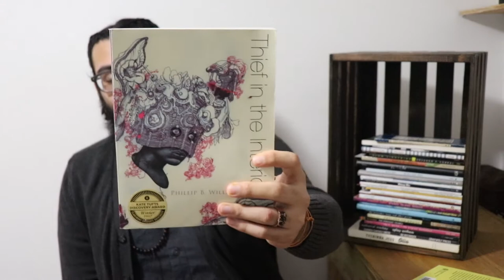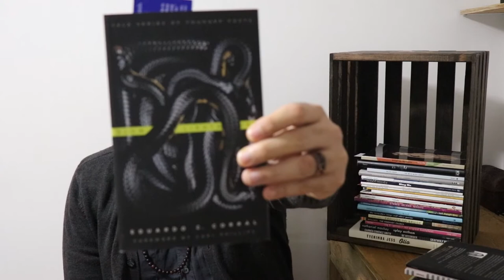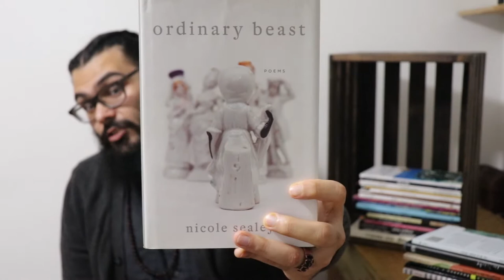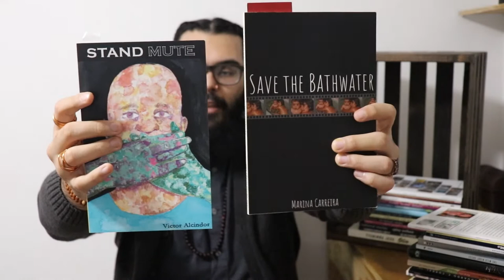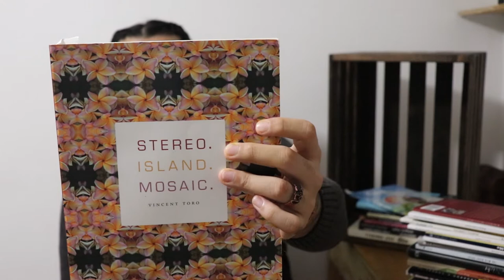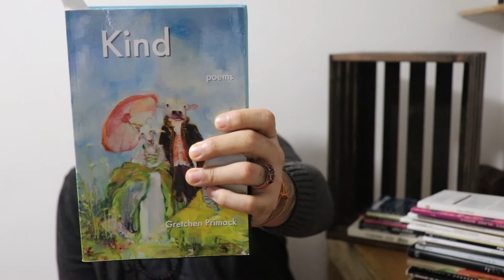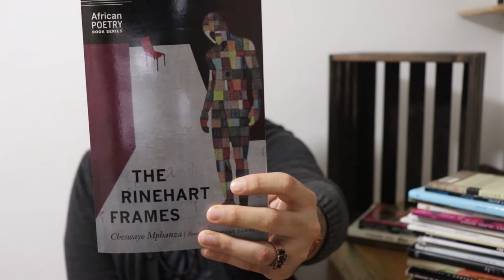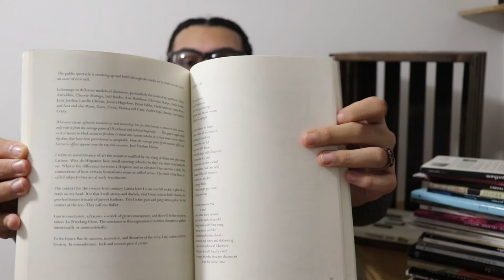A Poets Library Collection Full Length Poetry Book Tour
Watch this video to see what poetry books are in my library.

Duende - Tracy K. Smith
Thief in the Interior - Phillip B. Williams
The Boy in the Labyrinth - Oliver de la Paz
Crow  - Ted Hughes
A Child in Ruins - Jose  Luis Peixoto (translated by Hugo Dos Santos)
The Original Buckwheat - reg e. Gaines